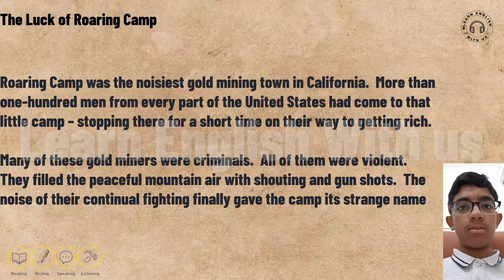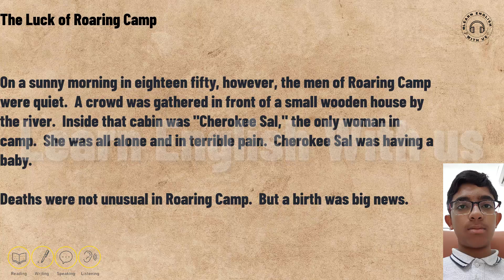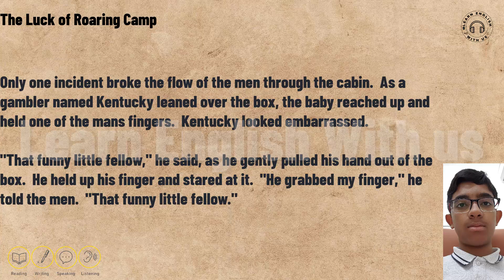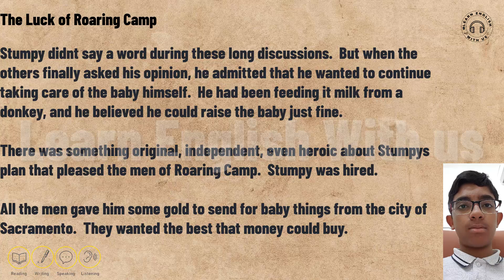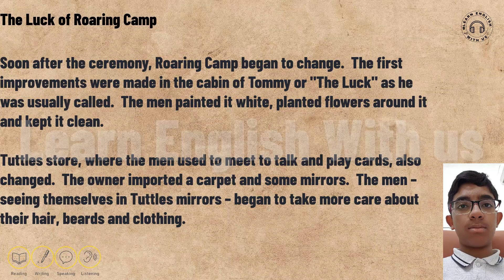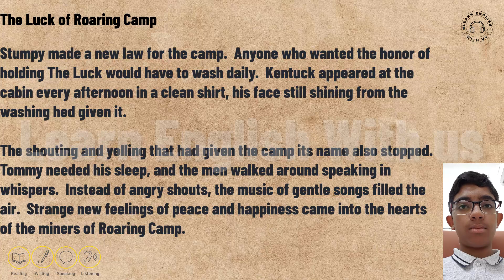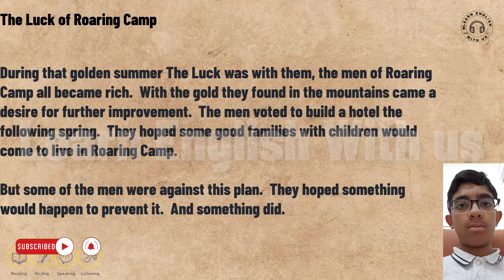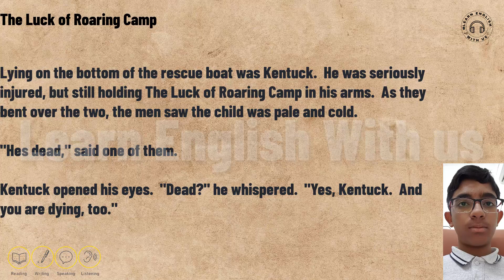Learn English through story ⛏️level 1⛏️The Luck of Roaring Camp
Learning English through stories is one of the best ways to learn ENGLISH

Interesting stories holds your attention for a longer time than an ordinary English book. The engaging storyline will make you focus on each word, which will help you learn and remember new words naturally, without restraint.

You can practice listening comprehension ability & reading through this channel.

You can practice your listening and writing skills by questions at the end of each video.